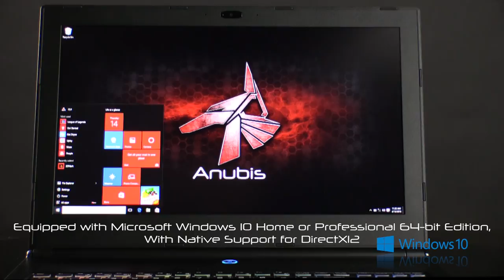CLX Anubis 15 Laptop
The larger the teeth does not mean the more the vicious bite; those that underestimate the Anubis are quick to realize it is much more lethal than it seems.

KEY FEATURES:
•  Available with in Full HD (1920 x 1080) Wide
    View Angle or Full UHD (3840 x 2160) 4K Wide
    Angle featuring True Color Technology for
    increased color contrast and great image
    detail.
•  Sleek black brushed aluminum body, with
    superior airflow to ensure peak performance.
•  0.78” thick and weighs 4.34LBs.
•  Boasting a clock speed of 2.60 GHz with turbo
    speeds of 3.50GHz courtesy of its Intel
    i7-6700HQ.
•  NVIDIA’s GeForce GTX970M 6GB graphics with
    Overclocking Support.
•  Up to 16GB DDR4 2133 MHz Memory.
•  M.2 PCIE SSD and 1TB SATA Storage capabilities
•  Thunderbolt 3 supporting 40Gbps ultra speed
    data transfer rate, suports dual 4k monitors.
•  Full color backlit Steelseries keyboard with
    Anti-Ghost keys
    and silver lining print; swift, precise, and fully
    customizable.
•  Nahimic Sound Technology delivering 360⁰
    immersive audio experience.

EXTREME GRAPHICS
Turn your settings to high, and you’ll experience the fearful grin of the Anubis. Bearing its teeth with NVIDIA’s GTX970M 6GB graphics, the jackal can tear into even the most gaming and graphic intensive sessions with ease.

OPERATING SYSTEM
•  Microsoft Windows 10 Home or Professional

CLX GUARANTEE
•  Custom Built and Supported in the USA
•  Performance Tested & Benchmarked.
•  Bloatware Free.
•  Remote Access Support.
•  Free Lifetime Technical Support.
•  Lifetime Warranty* (*Lifetime Warranty includes
    1 year on parts + Lifetime on Labor.)
•  Extended Warranty Optional (3 years on parts +
    Lifetime on Labor.)